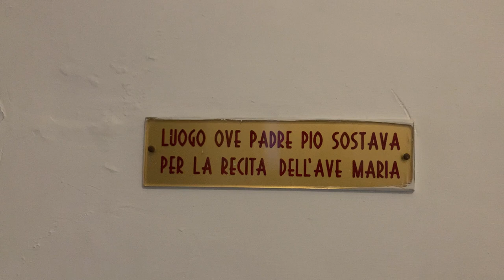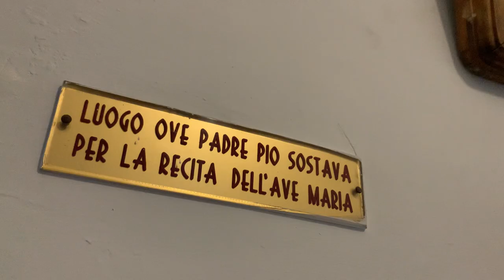La Madonna aspettava Padre Pio ogni mattina